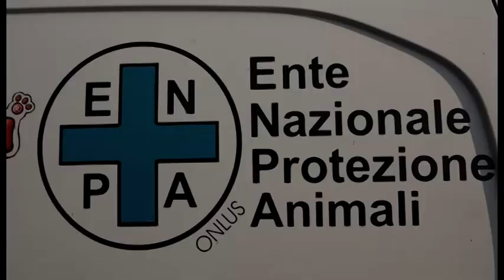Cuccioli sequestrati in A1, una nuova vita per i cagnolini